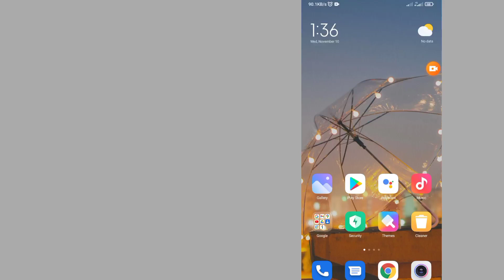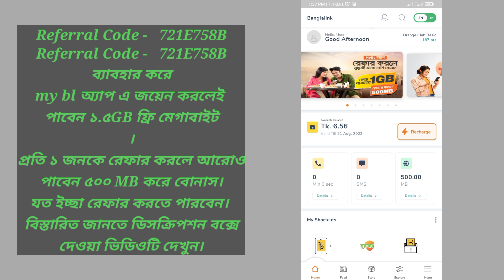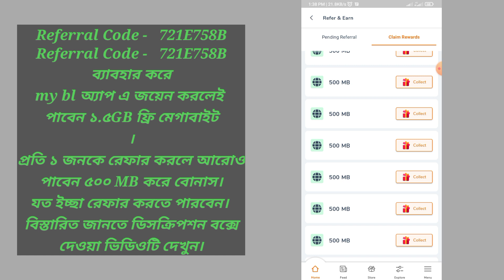রেফার অপশন নাই?নতুন ভাবে রেফার বোনাস কালেক্ট।MyBL App Update.Free 1.5 GB for BL user.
My Banglalink was start a referral program some day ago. if you refer a friend so you got 500 mb and if you join mybl app 1st time so you got 1.5GB Free internet.

From the last update of my banglalink app some user can't collect there referral bonus. In this Video I will show you how to collect referral bonus after update the my bl app..